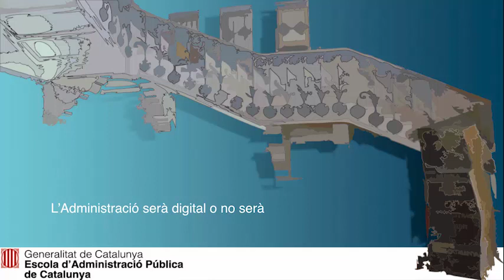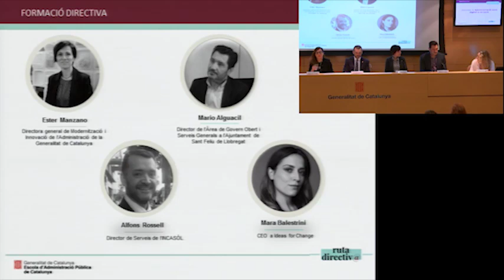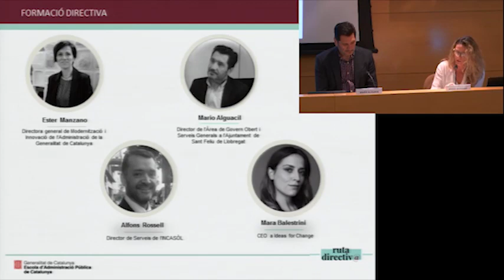Ruta directiv@: L'administració serà digital o no serà - Taula rodona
Taula rodona sobre la transformació digital i com afecta les organitzacions, moderada per la Sra. Joana Barbany, directora general de Societat Digital de la Generalitat de Catalunya.

Intervindran a la taula rodona la Sra. Ester Manzano, directora general de Modernització i Innovació de la Generalitat de Catalunya; el Sr. Mario Alguacil, director de l’Àrea de Govern Obert i Serveis Generals a l’Ajuntament de Sant Feliu de Llobregat; el Sr. Alfons Rossell, director de Serveis de l’INCASÒL, i la Sra. Mara Balestrini, CEO a Ideas for Change.